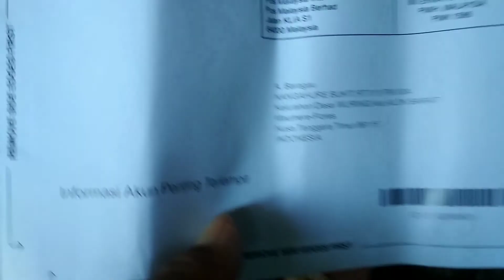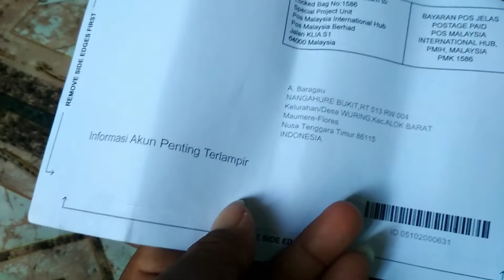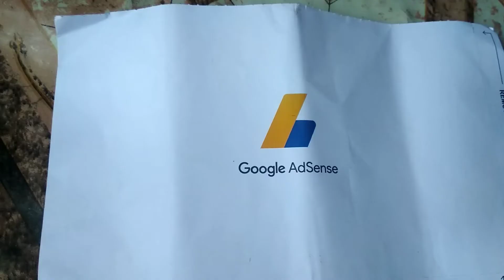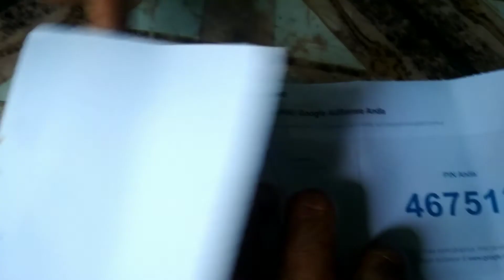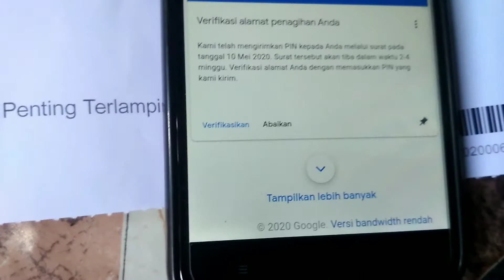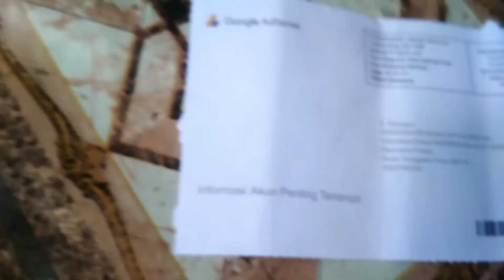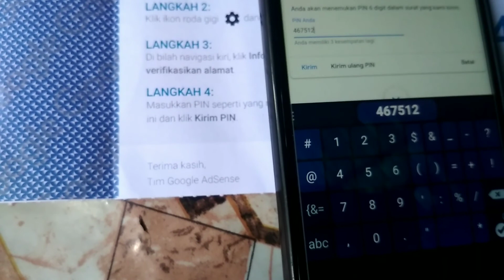Cara Mengisi Kode Pin Google Adsense yang Baru 2020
Tutorial cara memasukkan kode Pink di google adsen yang Benar terbaru 2020